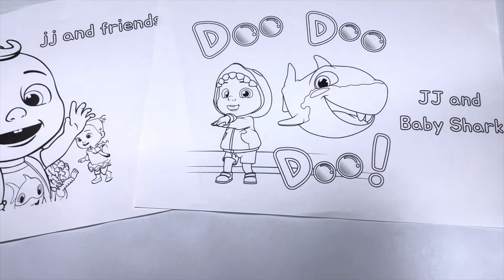HOW TO COLOUR COCOMELON BABY SHARK AND JJ for KIDS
Hey everyone. Welcome back to another video, today I will be colouring JJ and his friends!